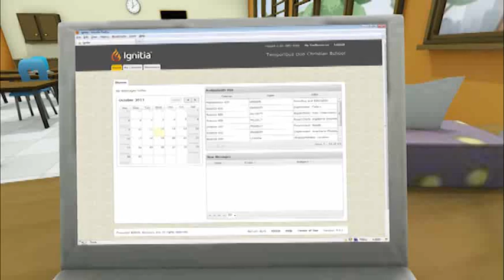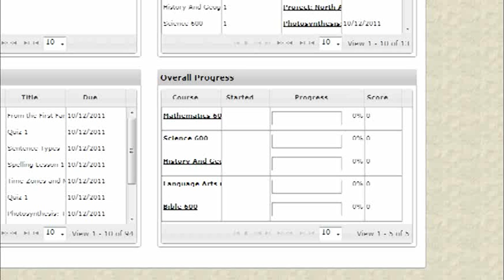SCA Ignitia Curriculum by AOP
- Reignite the passion of learning with the newest learning management system from Alpha Omega Publications. Built exclusively for Christian schools, this comprehensive curriculum for students in grades 3 through 12 includes lessons in five core subject areas: Bible, language arts, math, science, and history and geography, with a diverse list of electives also available. Ignitia courses are not only rigorous and interactive, but provide instruction based on a Christian worldview, encouraging students to consider challenging questions from a biblical perspective.